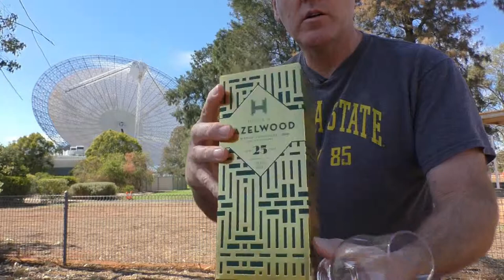House Of Hazelwood 25 Year Old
Opening and Tasting the House Of Hazelwood 25 Year Old